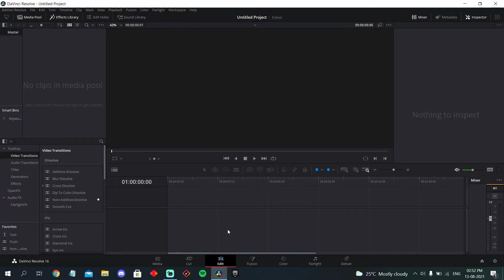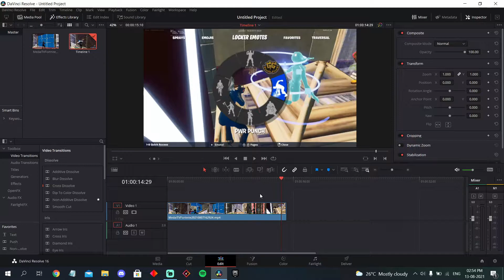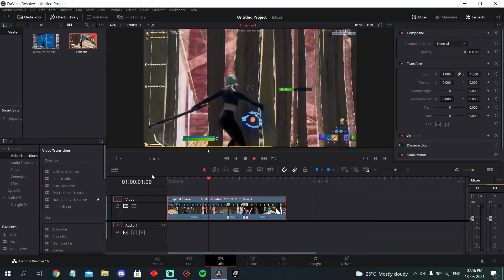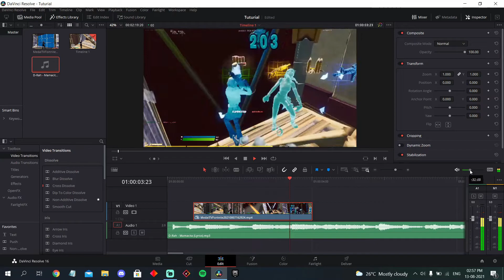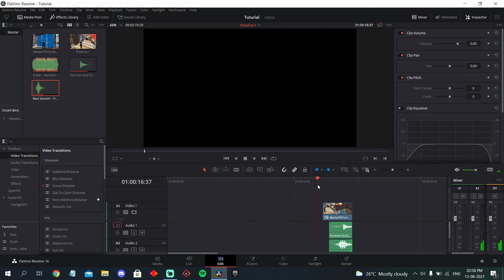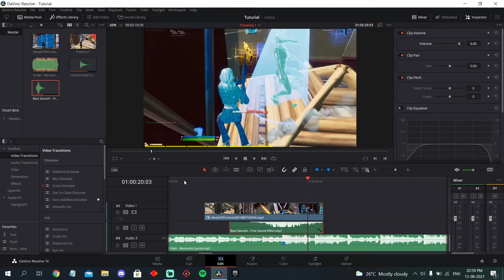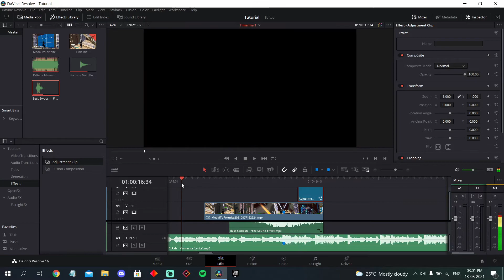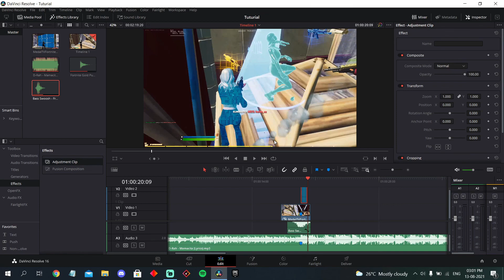How to edit highlights in davinci resolve for beginners(velocity, sycning etc...)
In today's video I show how you can edit your very own Fortnite Montage for Beginners!

Catch up with MisT Clan :

pls check them all out :)